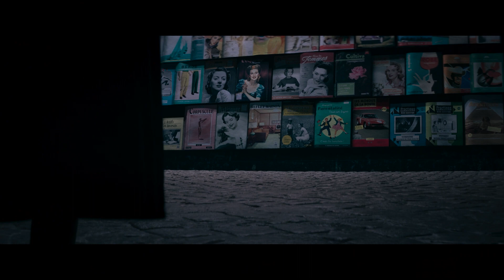Sestra II (2023) - Trailer / Horor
(The Nun II) 1956 - Francie. Je zavražděn kněz. Šíří se zlo. Pokračování celosvětového hitu sleduje sestru Irenu, která se opět střetává s démonickou jeptiškou Valakem.